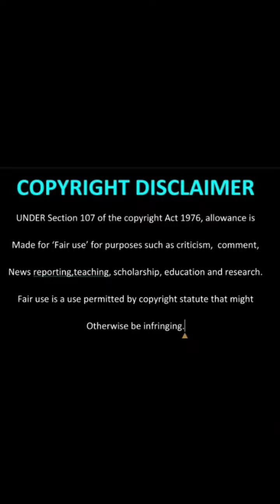Makhadzi is engaged 💍?